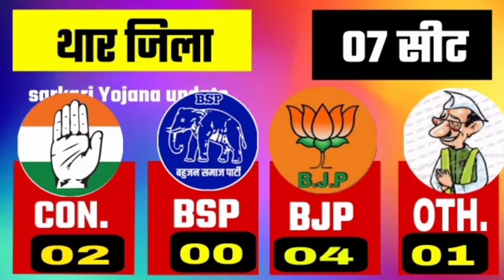Madhya Pradesh vidhansabha election sarve agali Sarkar kiski banegi